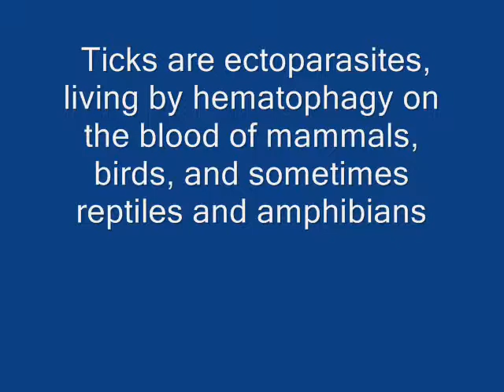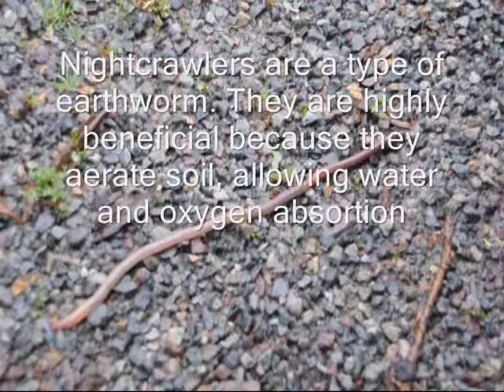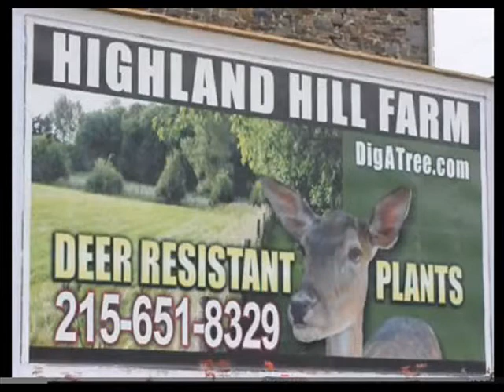This Video is for Idiots and Weirdos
Weird Stuff, for Weirdo's Only, unusual,junk science,critters,ticks,voodo,worms